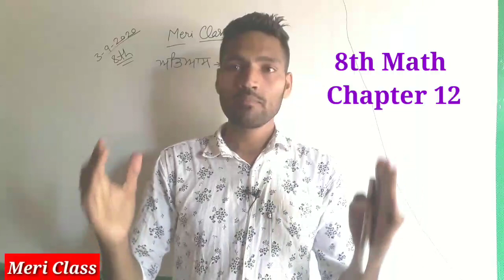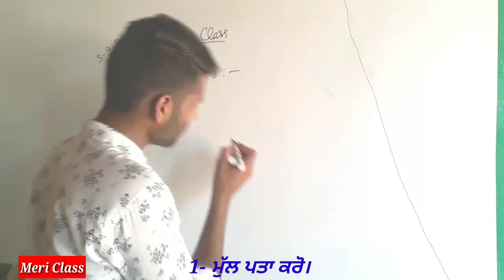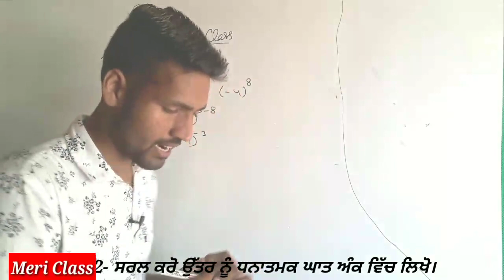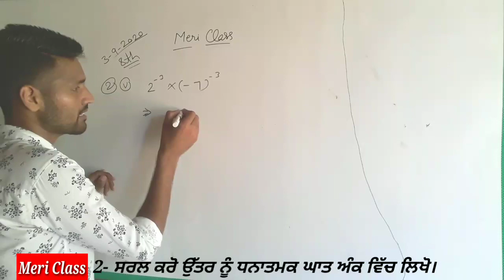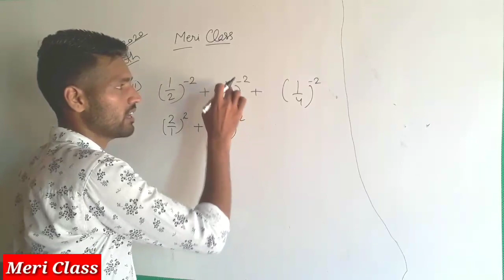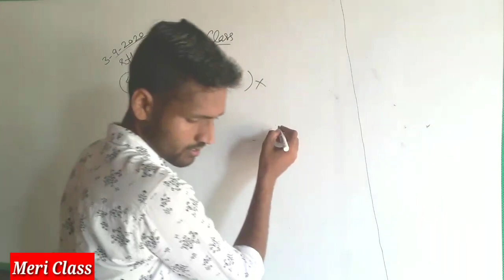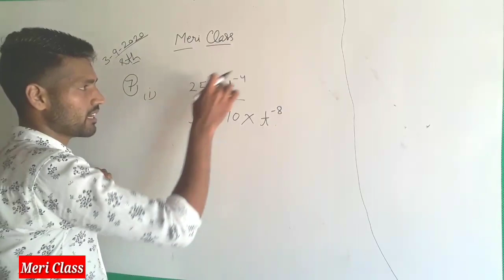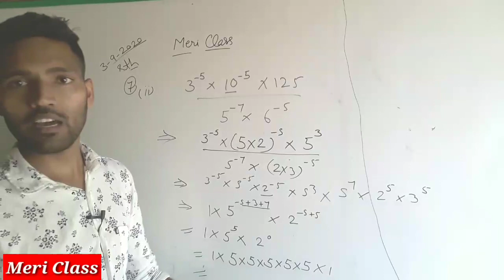8th Class Math Chapter 12.1, Punjabi medium |Chapter 12 solution video